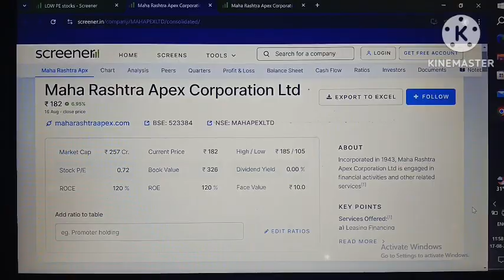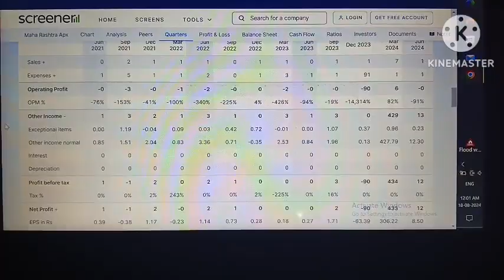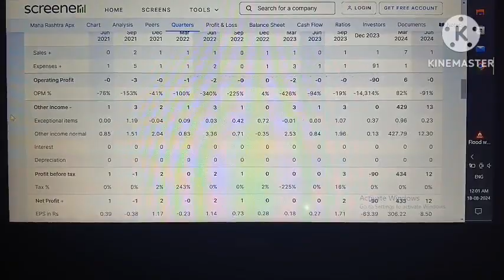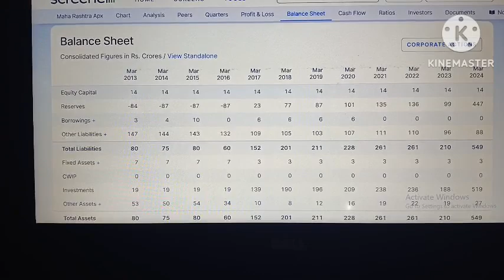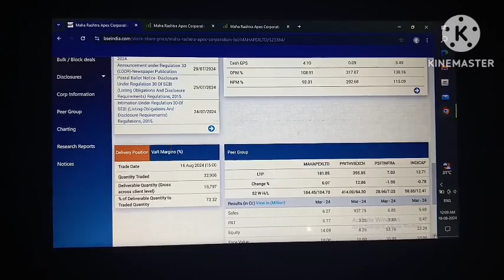Maha Rashtra Apex corporation limited!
maharastra corporation limited share!
maharastra corporation share!
maharashrtra corporation share news!
maharashtra corporation share news today!
maharashtra corporation latest news!
maha rashtra apex corporation ltd!
maharashtra corporation share analysis!
maharastra corporation ltd!
maha rashtra apex corporation!
maharashtra corporation share!
maharashtra corporation share news!
maharashtra corporation ltd share latest news!
maharashtra corporation share latest news!

your quary:-
maharastra corporation share!
maharastra corporation ltd!
maharashtra corporation share!